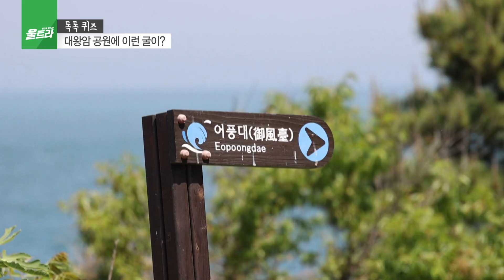대왕암 공원에 숨어있는 비밀. 대왕암에 용굴이 있다? (2022년 6월 8일 / 울산 MBC / 울트라 방송)